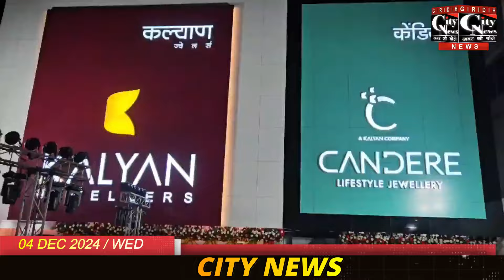Giridih City News